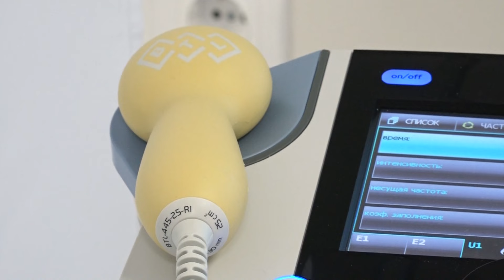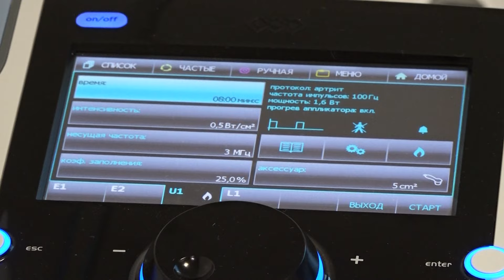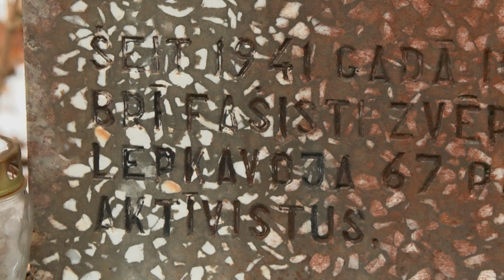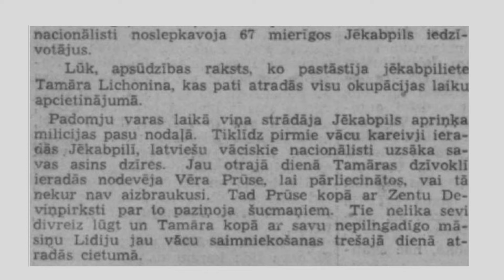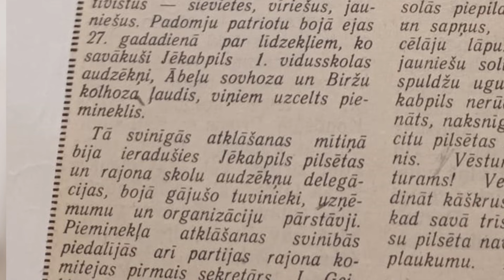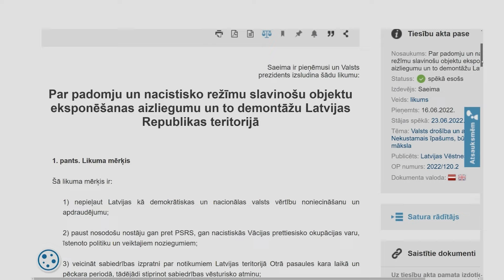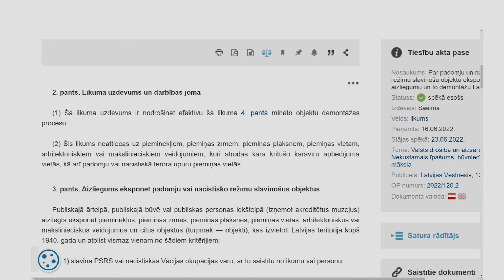Итоги недели (13.12.2024.)